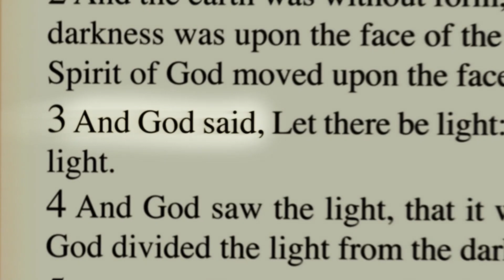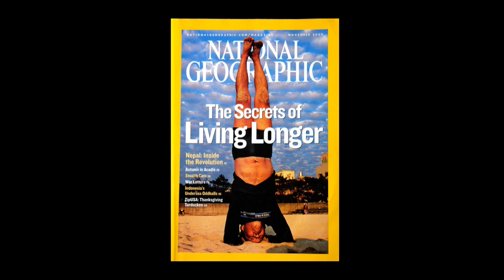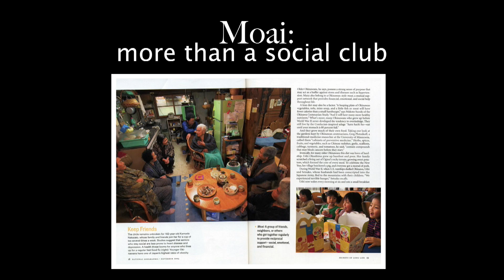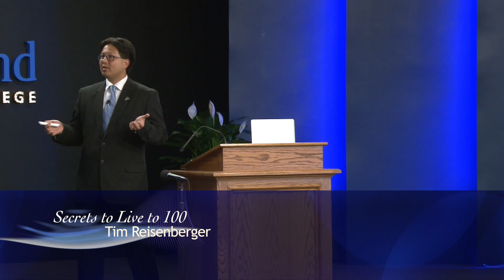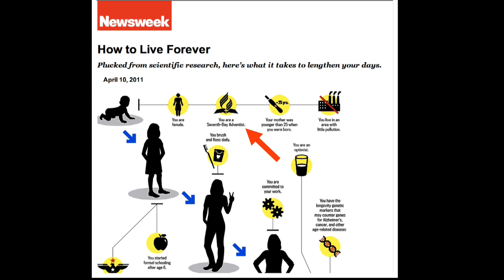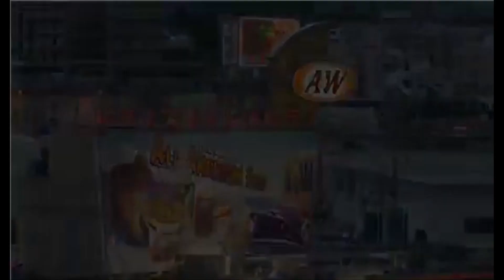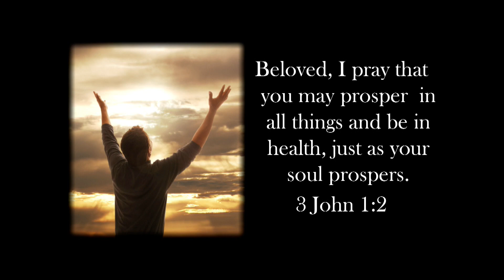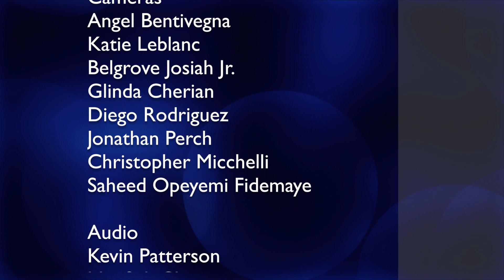Tim Reisenberger – Secrets to Live to 100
2020 Winter Convocation